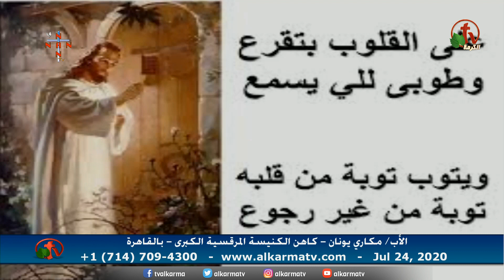العظة الأسبوعية للأب مكاري يونان 24 يوليو 2020 - Alkarma tv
بث مباشر على قناة الكرمة
كاهن الكنيسة المرقسية بالأزبكية
Weekly sermon of Father Makari Yunan July 24, 2020- Alkarma tv
Live broadcast on Alkarma tv Network
The Church of St. Mark in Azbekia